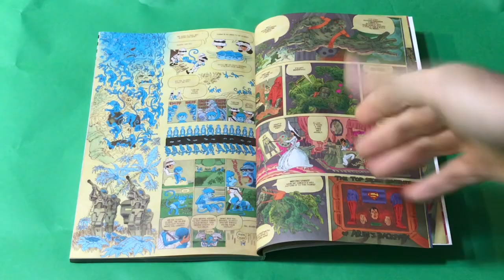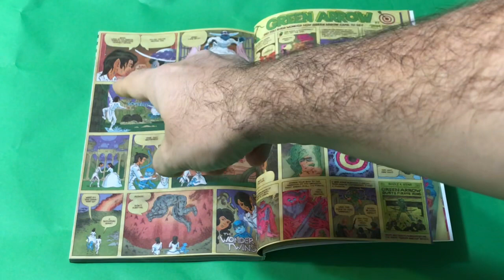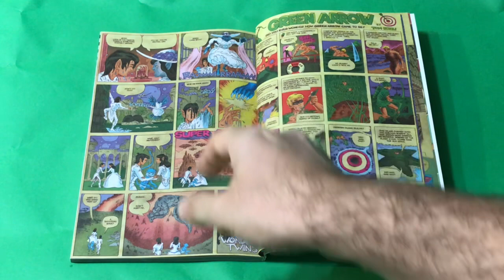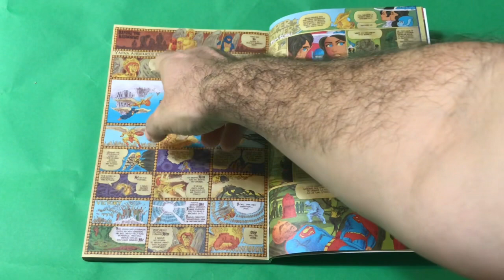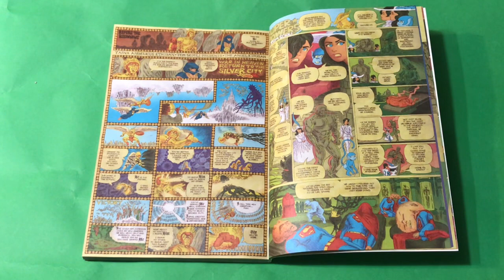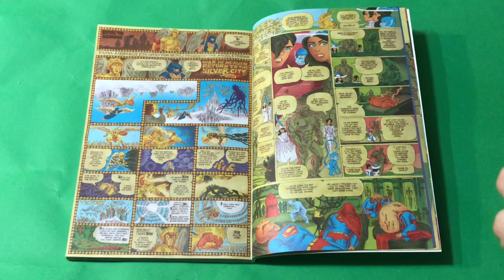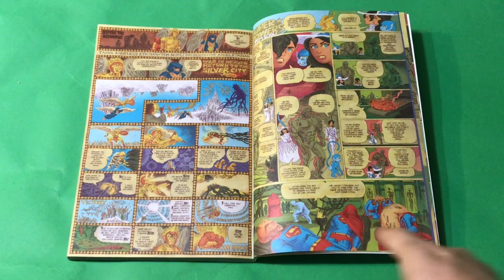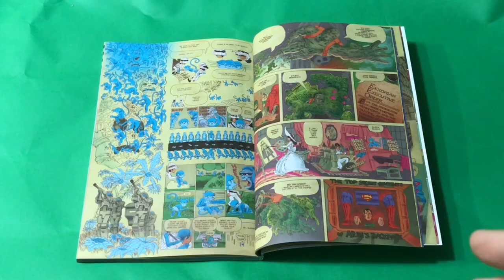A Backstage Tour Of SUPER POWERS Pt. 2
Order Tom Scioli’s book Jack Kirby: The Epic Life of the King of Comics

Tom Scioli (author of Jack Kirby: The Epic Life of the King of Comics) continues his backstage tour of SUPER POWERS, his first and only DC Comics creation.

Follow Matt on Instagram: Instagram.com/cinema_tomb
Follow Total Recall on Twitter: Twitter.com/totalrecallshow